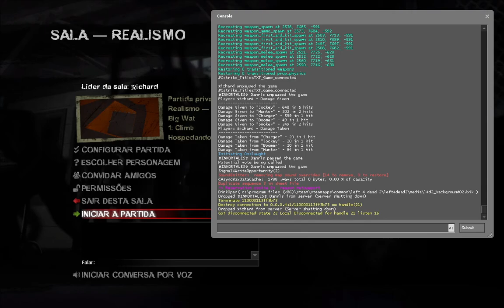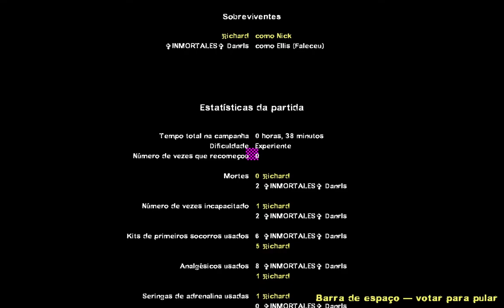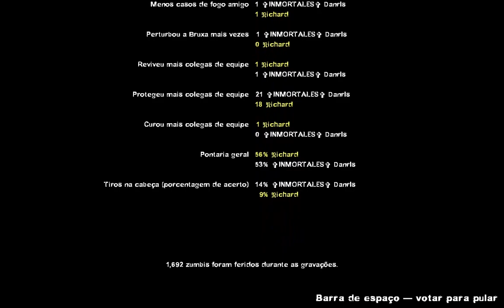Left 4 Dead 2 - Big Wat - Realism Expert - DUO - 0 Restarts - [World Record]